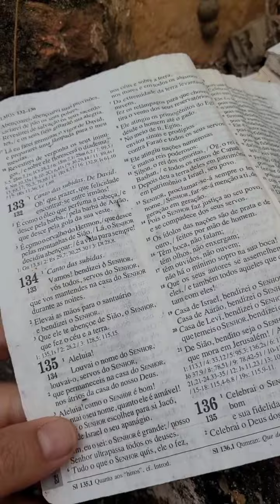Pedro Velho RN, Nossa terra, nossas belezas